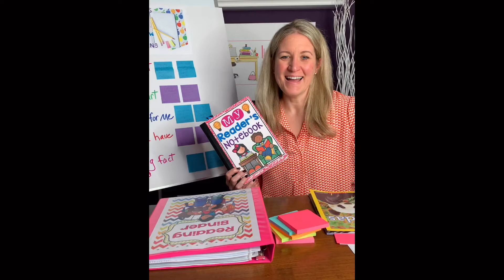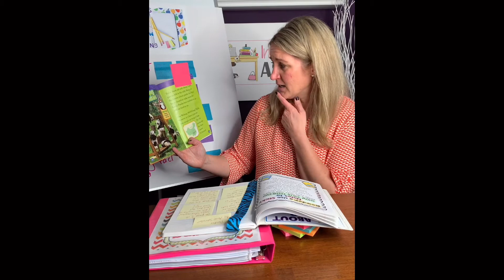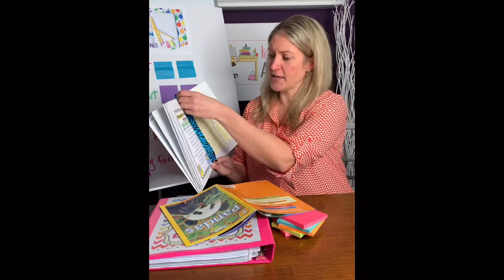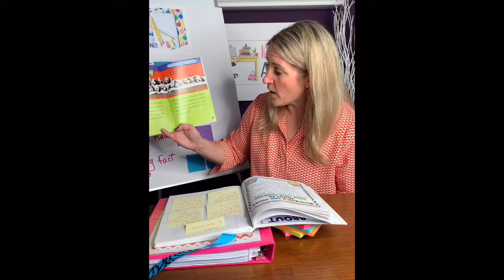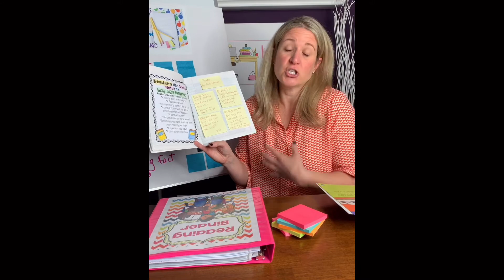Stop and Jot Reading Strategy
In this video, I share with you how I teach my students to use sticky notes as a way to show what they are thinking as they are reading. This reading strategy is called stop and jot and is an important way for students to self-monitor what they are reading. When we ask students to write about what they are reading, we can clearly see their level of comprehension. In my own classroom, I have used successfully used reader's notebooks with my own second and third graders, as a way for them to express their thinking about what they are reading. I created this short video to show you how I teach my students to use sticky notes for their reader's notebooks.

I am passionate about helping teachers implement reader's workshop in their primary classrooms!

Happy Reading!
Melissa Kozerski